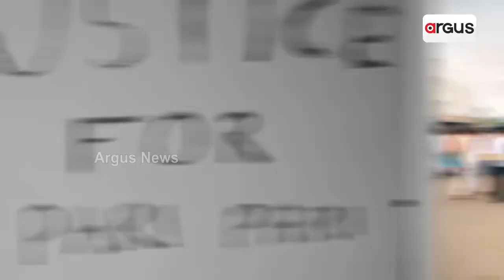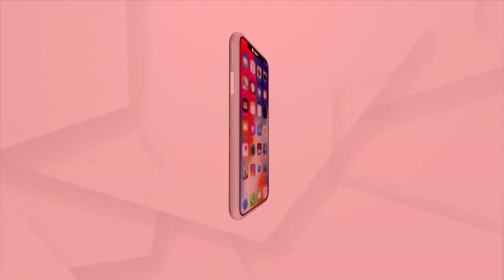ମହାମହିମଙ୍କୁ ତାଚ୍ଛଲ୍ୟ ମନ୍ତବ୍ୟ ଦେବା ଦୃଢ଼ ନିନ୍ଦାର ବିଷୟ